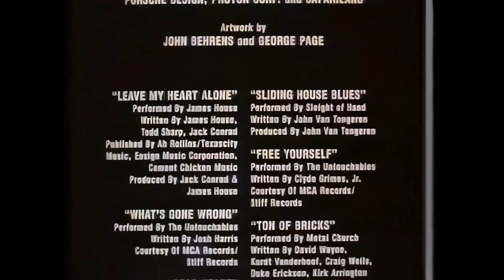Teleclub, Infoshow (Fragment), 05.1990